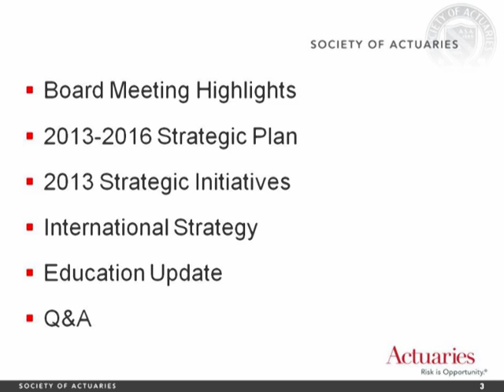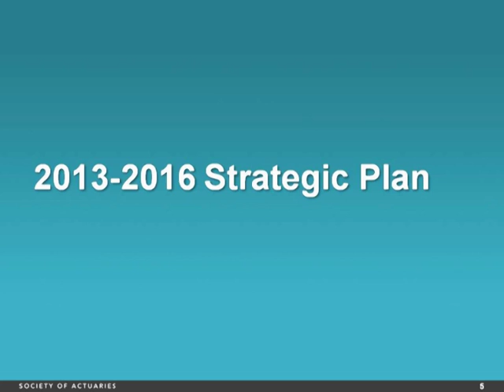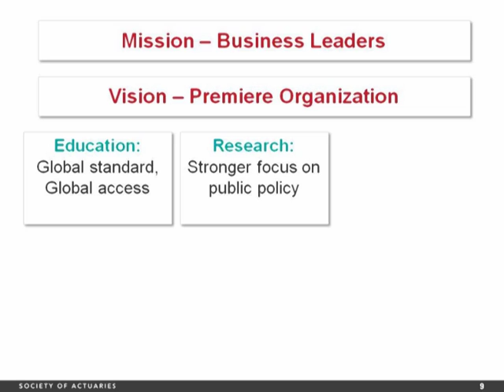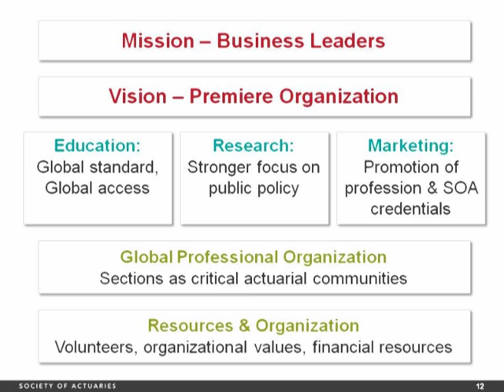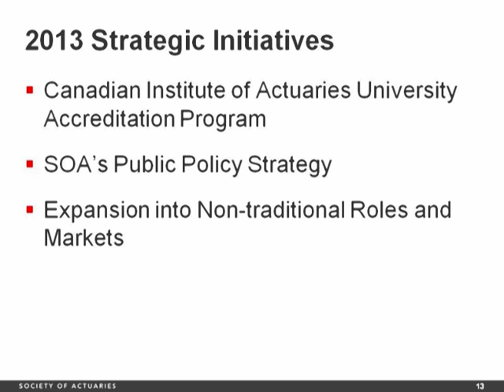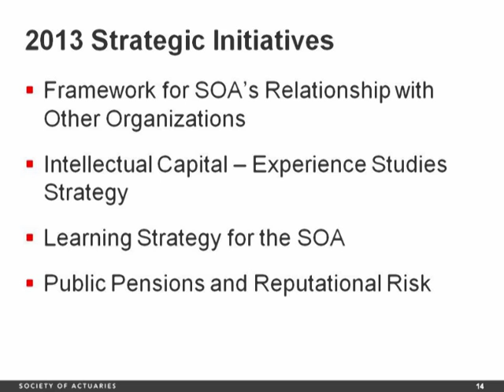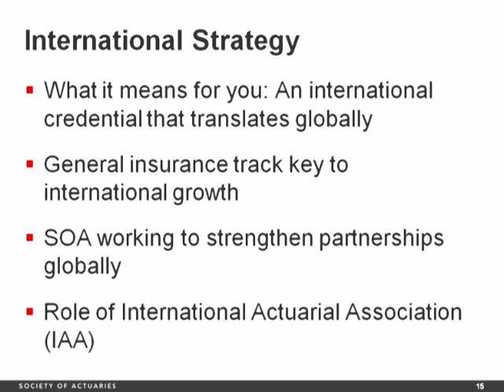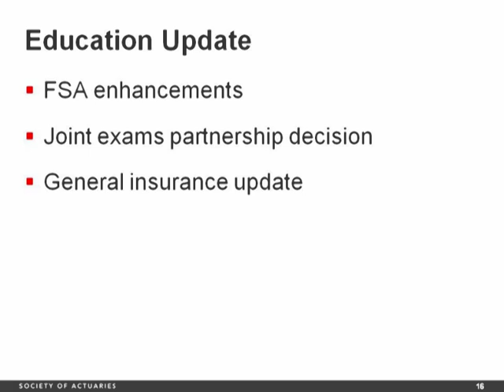SOA Dialogue: Interactive Leader Session - December 2012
This is a recording of the SOA Dialogue: Interactive Leader Session webcast with President Tonya Manning, President-Elect Mark Freeman and Executive Director Gregory Heidrich that took place December 3, 2012. Topics included highlights from the October 2012 Board Meeting, the 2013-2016 SOA Strategic Plan, 2013 Strategic Initiatives, SOA's international strategy, an update on changes in the Joint Preliminary Actuarial Examination Agreement, and time dedicated to responding to members' questions.